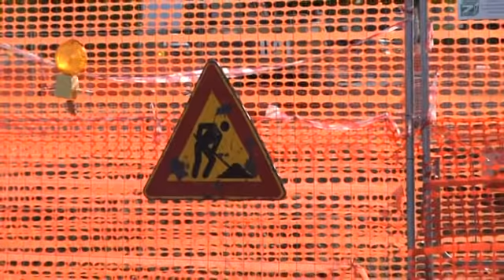OSTIA ANTICA: AGGIORNAMENTO CANTIERE VIALE DEI ROMAGNOLI - CANALE 10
C'è cauto ottimismo sulla conclusione dei lavori che stanno interessando Viale dei Romagnoli, ad Ostia Antica.  A metà febbraio è previsto il collaudo.